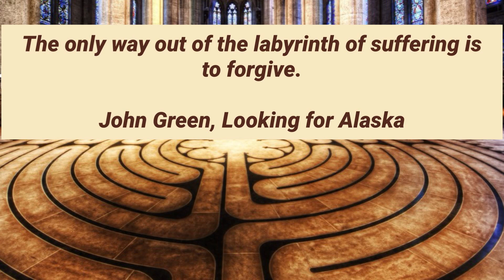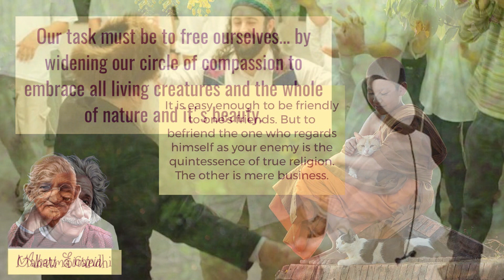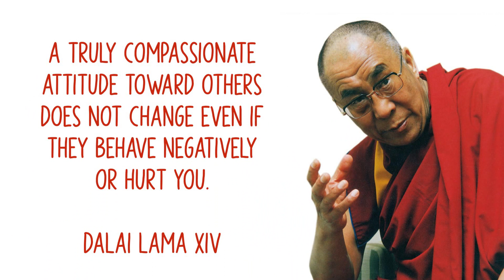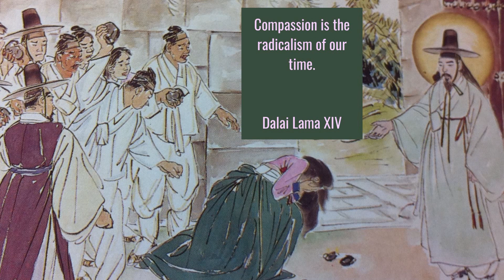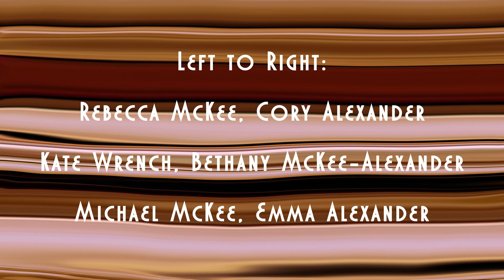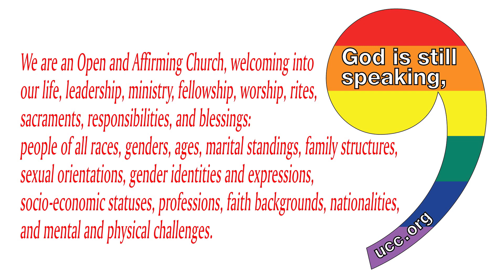Sunday’s Sermon: “The Authority of Compassion”, Dr. Harold (Hal) W. McSwain Scripture: Mark 1.21-28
January 31, 2021 Worship, First Congregational United Church of Christ, Ocala, Florida. FCCO is an Open and Affirming Church in the heart of Central Florida. Check out our liaison with Temple Beth Shalom of Ocala, Reformed Jewish. Today's sermon by Dr. Harold W. McSwain; vocal ensemble, the family of Dr.'s Bethany and Cory Alexander; organ works by Kent Petzold.